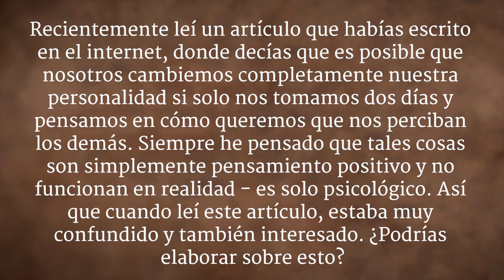Simplifica todo y accede a la mayor cantidad de vida | Sadhguru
La dimensión de la mente es necesaria para ciertos aspectos de la vida, pero mientras que el poder del pensamiento puede ayudarte a cambiar tu personalidad, no puede llevarte a percibir tu naturaleza última. Sadhguru explica que solo cuando aprendes a despejar las nubes que te rodean serás capaz de estar en contacto directo con la vida.